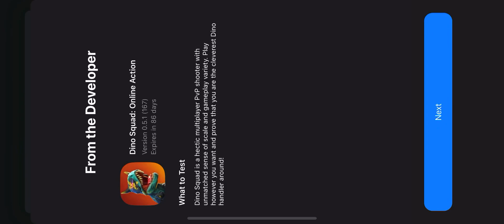DINO SQUAD - iOS - BETA - First Gameplay - iPhone 11 Pro Max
Game releases soon worldwide!
(Expected release date: Apr 29)